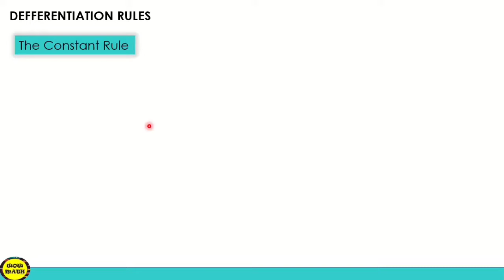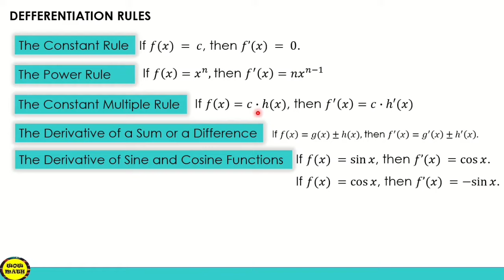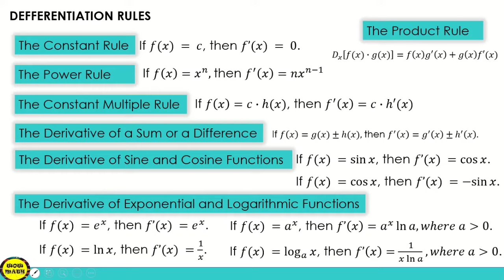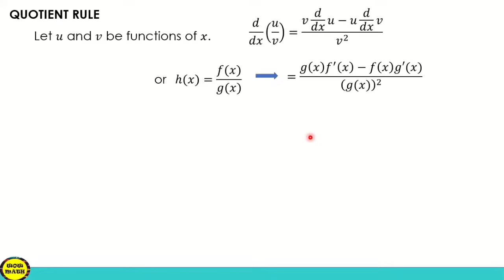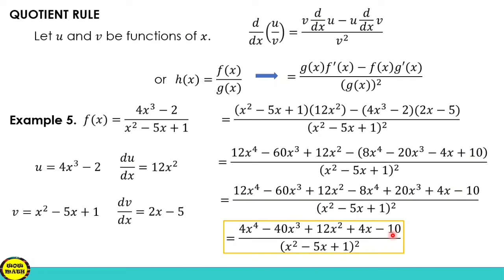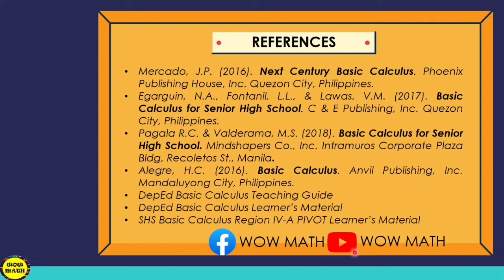QUOTIENT RULE OF DERIVATIVES || BASIC CALCULUS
‼️BASIC CALCULUS‼️
🟣 GRADE 11: QUOTIENT RULE OF DERIVATIVES